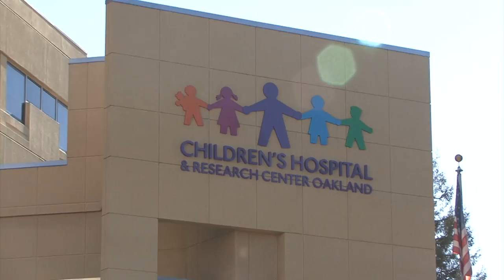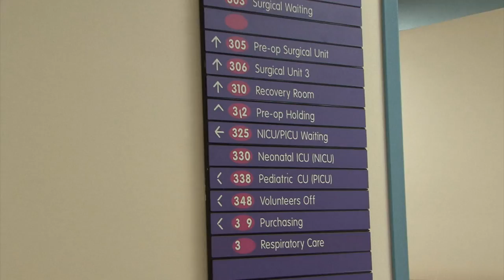Healing Through the Power of Music - Music Therapy in Action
UCSF Benioff Children's Hospital Oakland is a leader in creative medical treatment options and has the first established pediatric music therapy program in the Bay Area. The Jared Kurtin Music Therapy Program is a clinical and evidence-based program for hospitalized infants, children and their families.

Watch this video to see our music therapy program in action!